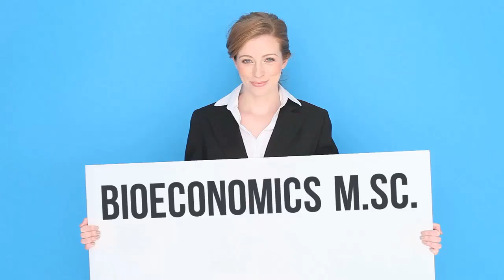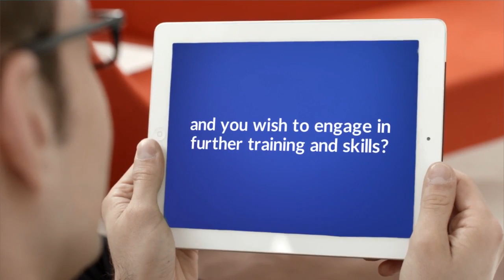Bioeconomics M Sc